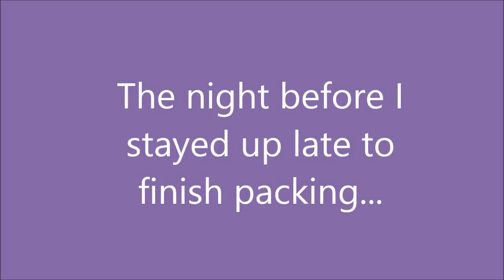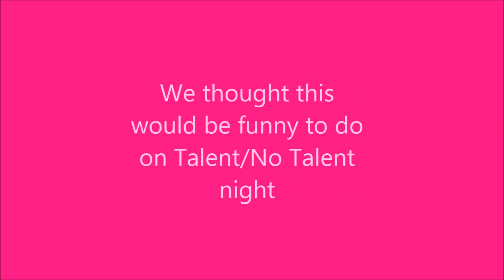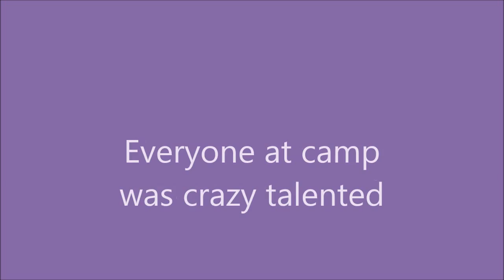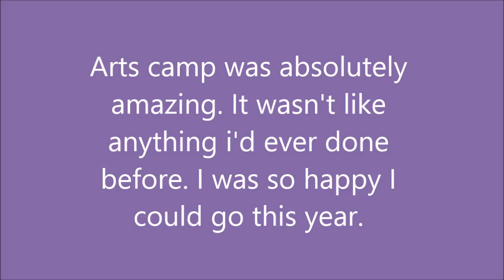Arts camp 2015! | Amy Grace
I went to camp!
Arts camp was absolutely amazing. This was my first year and I'm sooo happy I went. All of the people there were fantastic and I miss them so much. I can't wait to go back next year :D

A peak into my life:
Instagram: @amylarabie (personal) @sassyllamavibes (my new art account)